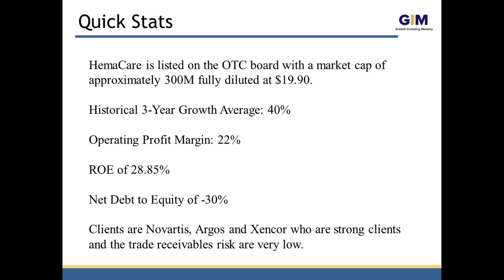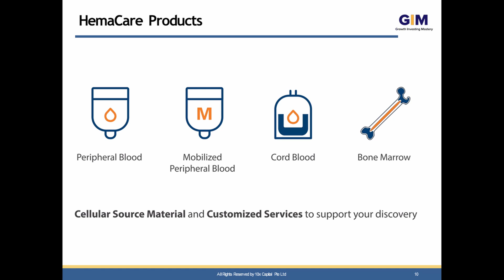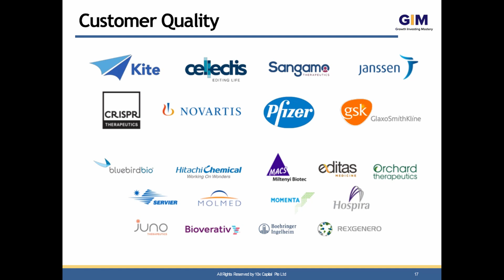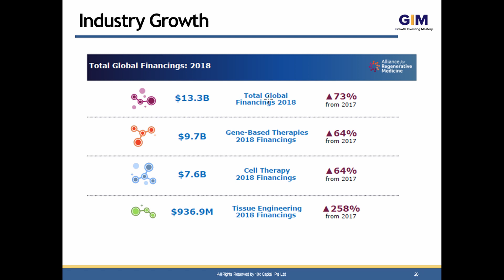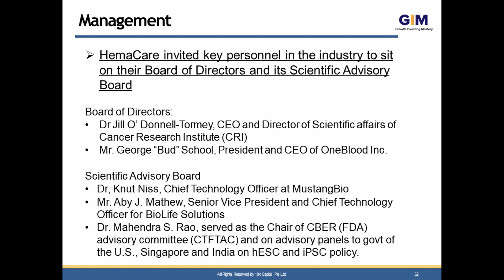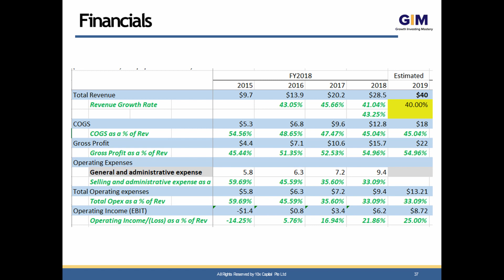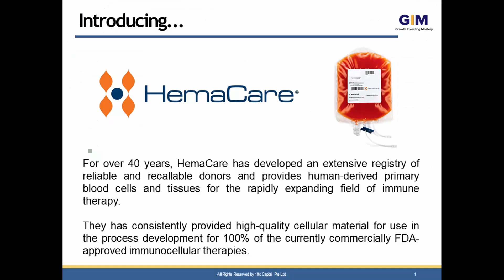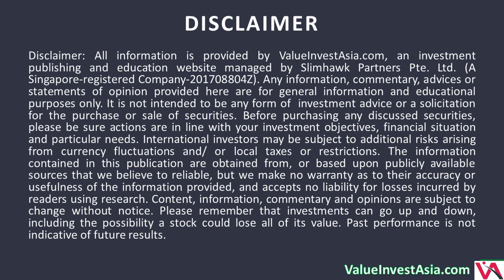#11 INVESTING IDEAS – HemaCare Corporation (OTCMKTS: HEMA)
Amazon Are you a content creator but overwhelmed with the work? Our production team can help you in time-consuming tasks like article & script writing, lead magnet creation, video and audio editing.
Amazon This week, we chat with Kelvin Seetoh, a financial educator in Singapore. Kelvin shared with us one of his favourite idea, a peculiar healthcare company listed on the US OTC market! HemaCare Corporation is one of the few companies able to supply high-quality processed blood for pharmaceutical companies for their R&D and commercialisation.

If you like the show, please rate and review us as well.If you have an investment ideas you like to share and get on our show, please submit your ideas at:

Value Invest Asia provides independent research on listed companies across Asia.A full review on the interview and the idea would be available for our VIA Club Members, to find out more about VIA Club, click here: